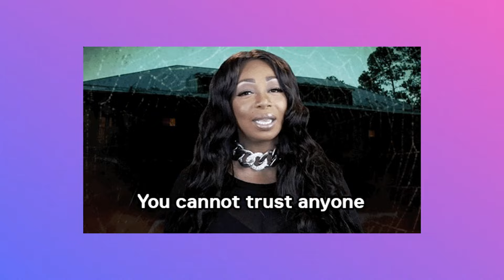La realtà è uno SPECCHIO dei tuoi pensieri| Eris K. Manifestation (ITA)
Oggi parliamo della Legge dello specchio e spieghiamo perché capire questo concetto può veramente avere un impatto importantissimo durante un percorso di manifestazione consapevole!

✍ Diario della Gratitudine

💜 Hai difficoltà a manifestare la tua persona specifica? Ecco il percorso di Coaching perfetto per te!